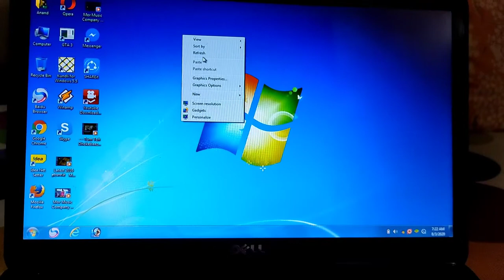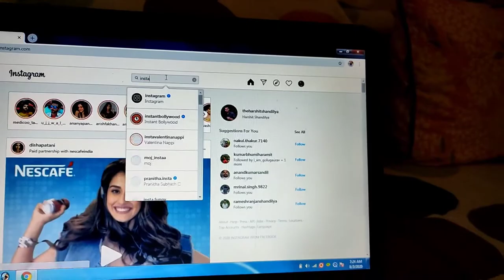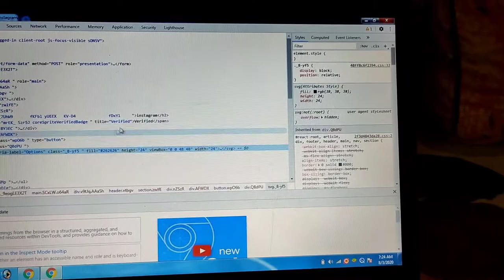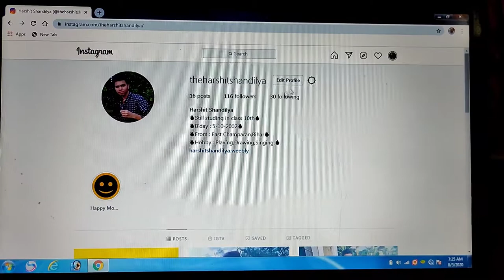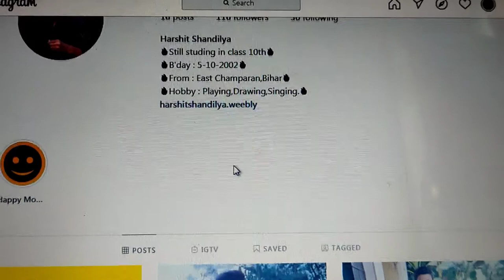How To Get Verified On⚡⚡⚡ Instagram In a Minute ? Step By Step ✔️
All details are given so if u have any problem mention that in comments.
I will reply as soon as possible.

🇮🇳🇮🇳🇮🇳Jai Hind🇮🇳